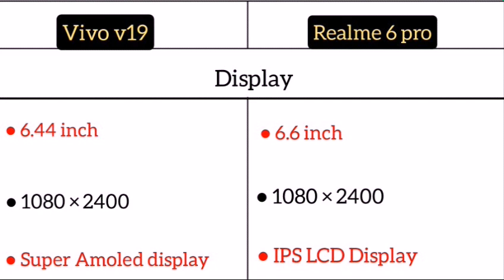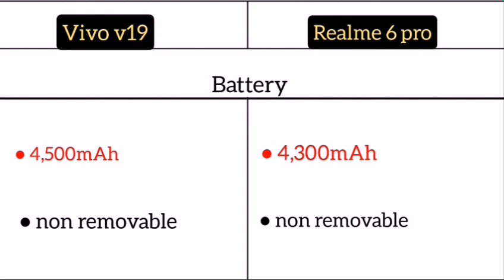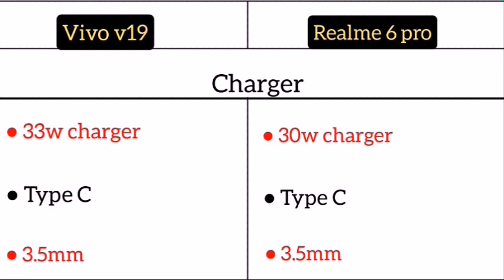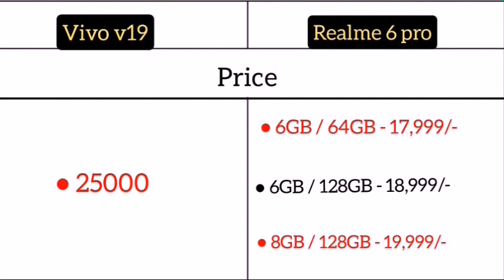Vivo v19 Vs Realme 6 Pro me comparison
Vivo V19 ( 8GB/128GB )